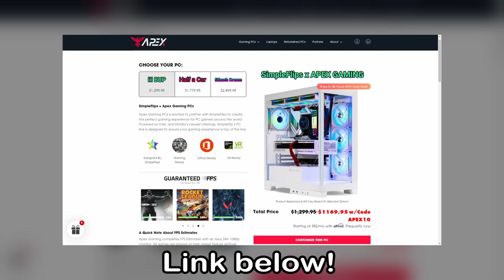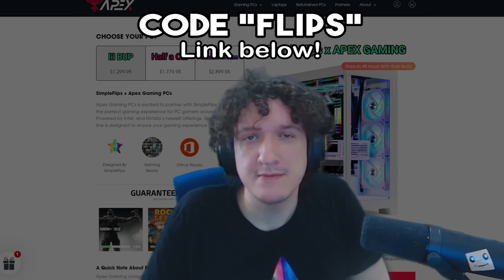This glitch made me look at Mario differently... [Super Mario Maker 1]